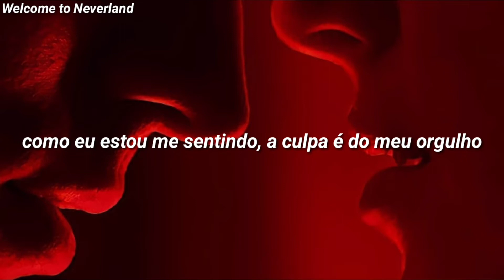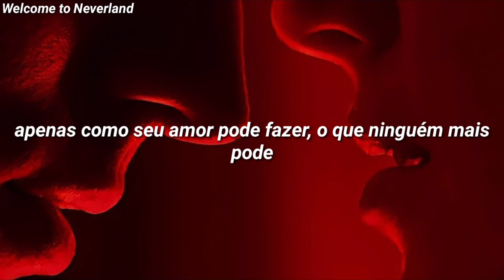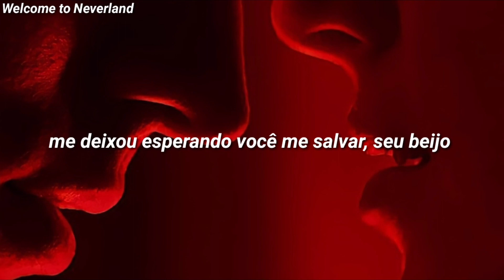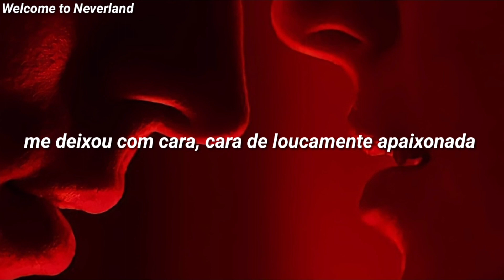Sofia Karlberg - Crazy in Love (tradução/Pt-Br)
Crazy in Love - Sofia Karlberg

Lyrics:

I look and stare so deep in your eyes
I touch on you more and more every time
When you leave I'm beggin' you not to go
Call your name two, three times in a row

Such a funny thing for me to try to explain
How I'm feeling and my pride is the one to blame, yeah
'Cause I know I don't understand
Just how your love can do what no one else can

Got me lookin' so crazy right now
Your love's got me lookin' so crazy right now
Your touch's got me lookin' so crazy right now
Got me hoping you page me right now

Your kiss's got me hoping you save me right now
Lookin' so crazy, your love's got me lookin'
Got me lookin' so crazy in love

When I talk to my friends so quietly
"Who he think he is?" look at what you've done to me
Tennis shoes don't even need to buy a new dress
You ain't here, ain't nobody else to impress
It's the way that you know what I thought I know
It's the beat that my heart skips when I'm with you

Got me hoping you save me right now

Uh-oh, uh-oh, uh-oh, oh no no

~DailyCure